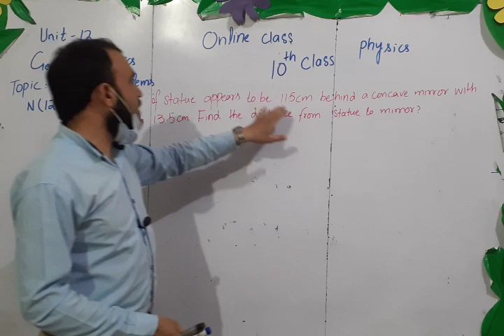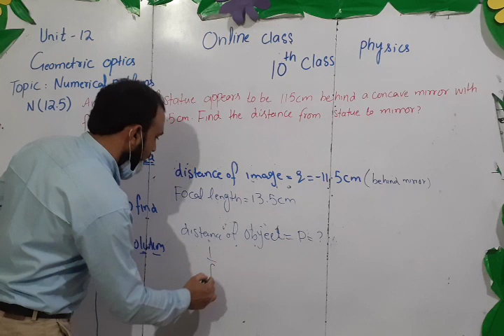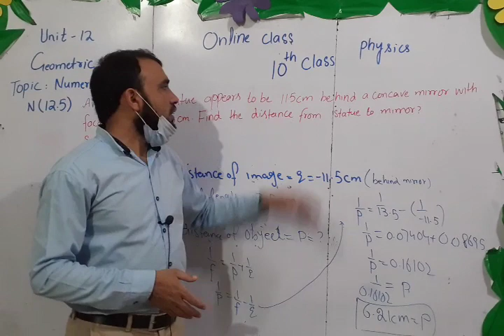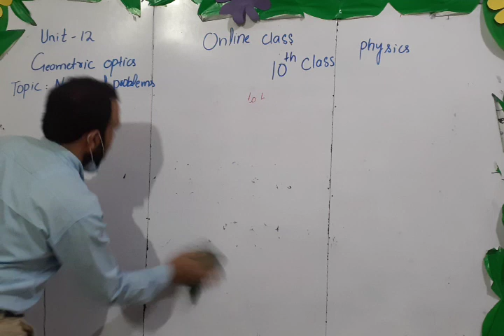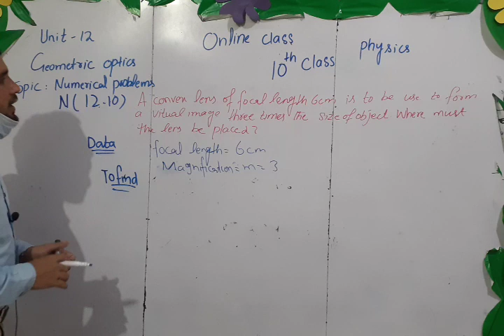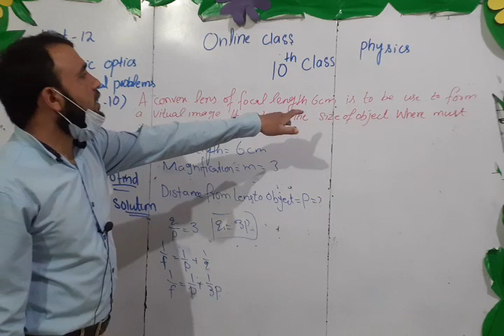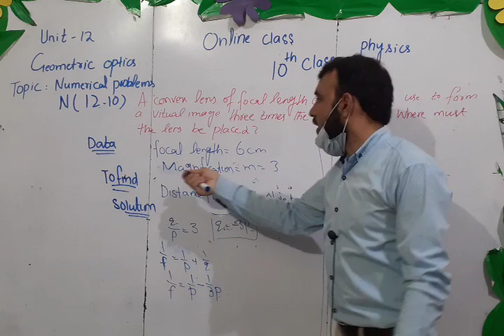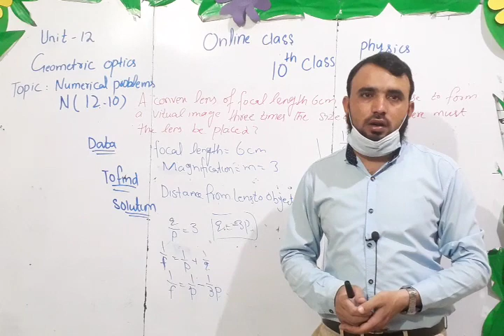Class 10 Physics Unit 12 Topic Numerical Problems